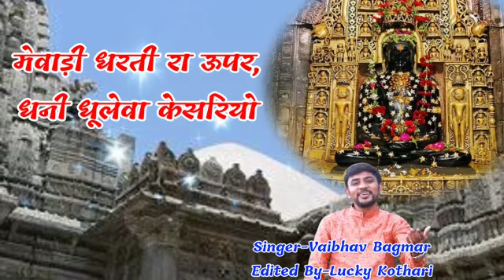shree parshavnath bhagwan status | new parshav prabhuji status | new palitana status